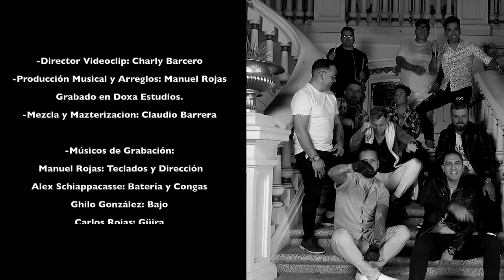LA GRAN MAGIA TROPICAL de Manuel Rojas Homenaje a Carlos Rojas & Michel Rojas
Grabado en el Palacio Hindustán, Santiago.
-Director video clips , Charly Barcero
-Producción musical y arreglos: Manuel Rojas .
-Grabado en Doxa Estudios.
-Mezcla y Mazterizacion :Claudio Barrera

MUSICOS DE GRABACION
 Manuel Rojas: Teclados y Dirección
Alex Schiappacasse: Batería y Congas
Ghilo González: Bajo
Carlos Rojas: Güira
Claudio Barrera: Guitarra
Franco Tirado: Voz
Daniel Carrillo: Animación
Jonathan Pinto: Animación

MUSICOS EN VIDEO CLIP:
Manuel Rojas :TECLADOS
Carlos Rojas   : GÜIRA
Rodrigo Rojas : BATERÍA ELECTRÓNICA
Camilo Díaz.   : BATERÍA ELECTRÓNICA
Claudio Alarcón:GUITARRA
Ghilo González : BAJO
David Sepúlveda : CONGAS
Danny Carrillo    : ANIMACIÓN
David Piñol         :COROS
Jonathan Pinto   : ANIMACIÓN
Franco Tirado.   : VOZ

Mix : VETE.                                        D.A.R
       : MALEFICIO                               D.A.R
       : LOCO                                        D.A.R
       : DAME TU CALOR                    D.A.R
       : O TE QUEDAS O TE VAS        D.A.R
       :  CICATRICES                            D.A.R